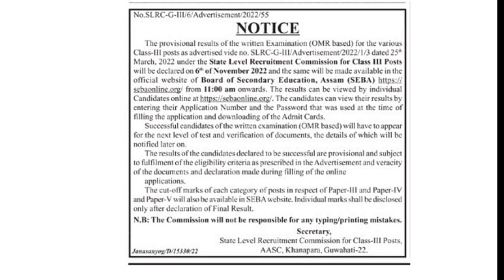ADRE Results big updates / Cutoff marks direct recruitment / How to Check adre result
Direct recruitment result link
how to check Adre Result
d
grade 3 Result